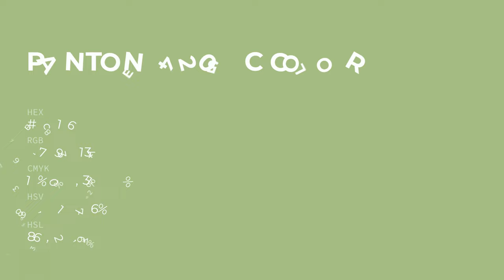color a7c186 hex color - Green color - Cool color a7c186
What color is ? a7c186 hex color - Green color - Cool color a7c186

Hex a7c186 Color Code is also known as color.